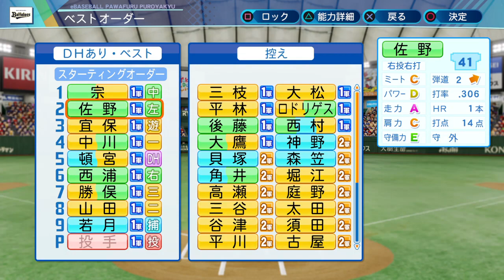【パワプロ2020】2年連続の巨人オリックス決戦!!日本一になれるのはどっちだ!? part155【大正義巨人軍を復活させる物語】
前回の動画